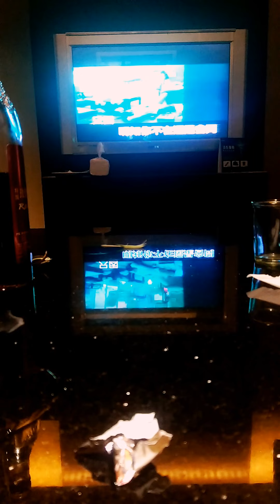【160703】與朋友的唱爆喉嚨夜嗨_五月天 - 我不願讓你一個人(11/15)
地點：好樂迪屏東旗艦店
歌名：五月天 - 我不願讓你一個人